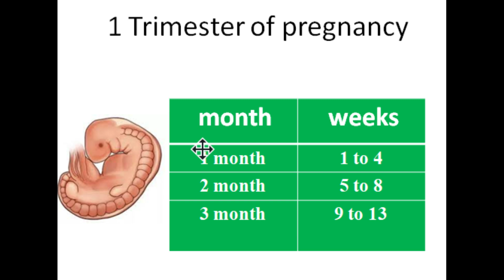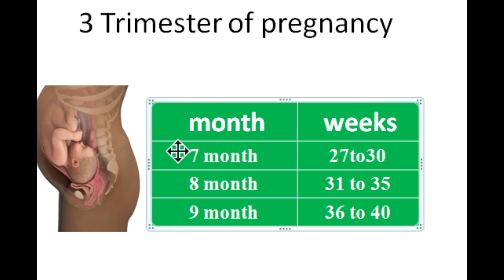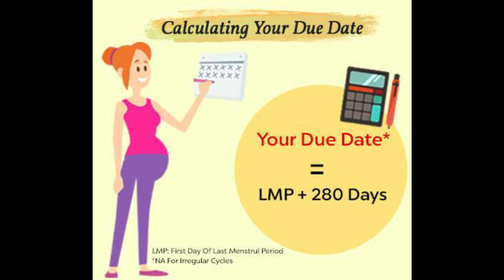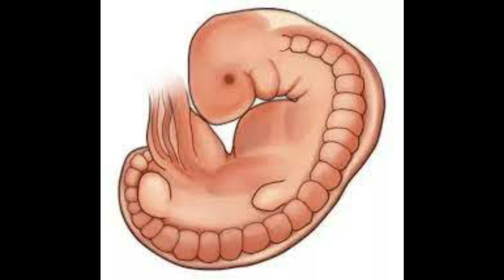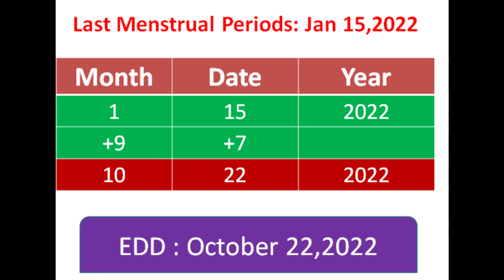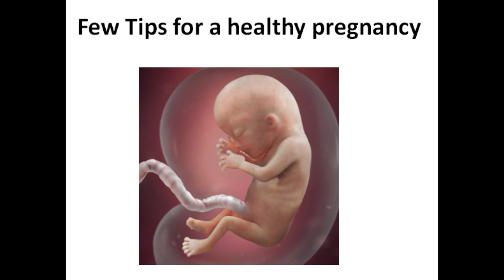How to Calculate Weeks&Months and Trimester in Tamil|pregnancy calculator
How to Calculate Weeks&Months and Trimester in Tamil,
pregnancy calculator,
weeks to months calculator,
pregnancy calculator,
how many weeks is 6 months pregnant,
how many weeks pregnant calculator,
how many weeks is 5 months pregnant,
how many weeks is 8 months pregnant,
how many months am i calculator,
pregnancy month calculator by week,